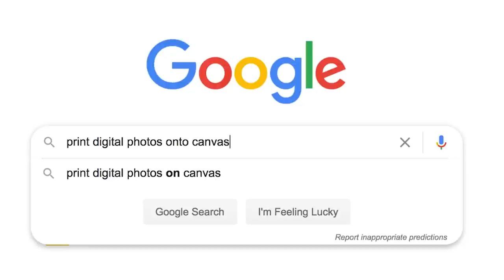Game Boy Camera Mod + DSLR Lens (print the results onto canvas) | 3D Print Timelapse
3D Printor printed a mod that allows you to attach a DSLR lens onto your Game Boy Camera!

Using a 70-200mm lens takes the focal length to around 3000mm on the Game Boy Camera, allowing us to take some creamy retro photos at an insane 0.1 megapixels. But, after blowing our budget on the 3D printer, we didn’t have enough to purchase a now rare Game Boy Printer, so we took the Game Boy Camera and brought it into 2020 by having the results printed onto canvas professionally.